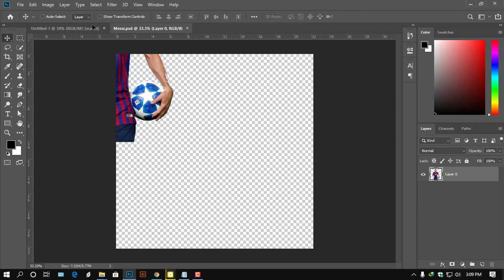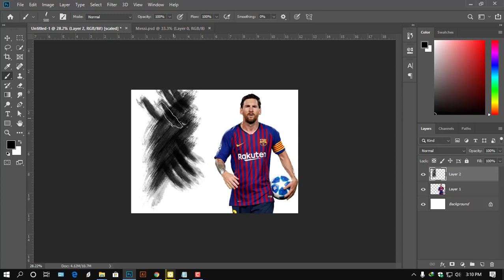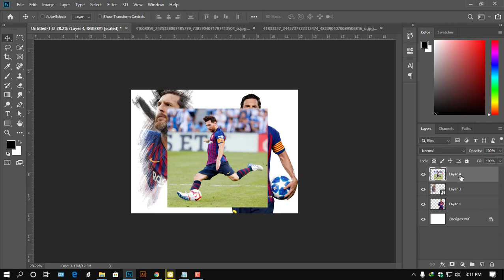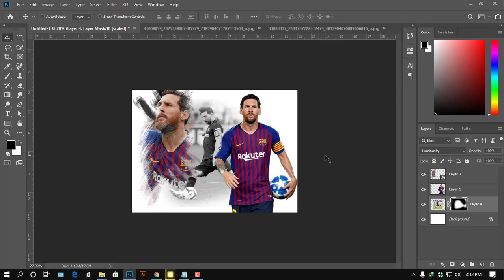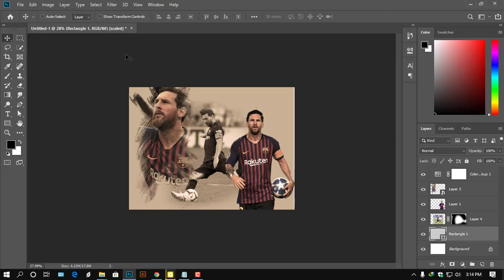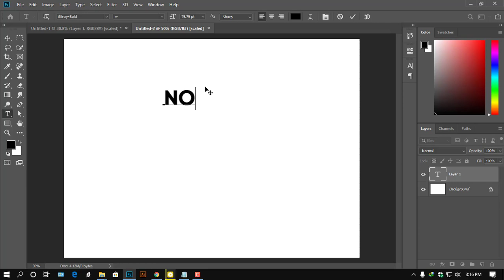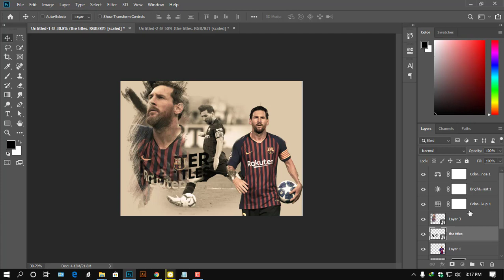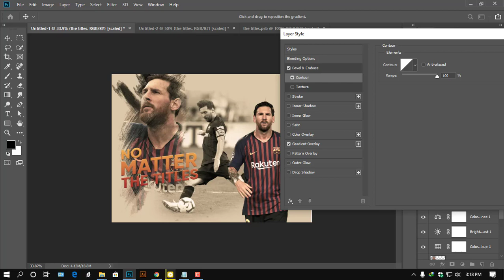Leo Messi Clipping Mask Effect in Photoshop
No matter the titles, trophies, and honors, I will always be the boy who grew up in Rosario, Santa Fé, Argentina. It was there that I learned to walk just to be able to chase a dream.

And yet, I was told I would never be a footballer.

But being smaller forced me to be faster. Disbelievers, critics and naysayers made me more determined than ever. With the support of my family I moved to Spain with the chance to play for Barça. It was an opportunity to be the player that I always dreamed I could be.

Football still means exactly the same to me. I can only think of the next game, of giving all I’ve got for Barcelona and for Argentina.

It’s an honor and a responsibility to be considered the best player in the world, but I would not be where I am without my teammates of Barça and the National Team. It is for them, my family and my fans that I keep working hard. by Leo Messi

More Videos Here:
Activate windows 10 for permanently with CMD
IDM not showing in Google Chrome | 100% fixed for lifetime| hashtag solution
Opening the ISO file with WinRAR | Convert iso to rar Free